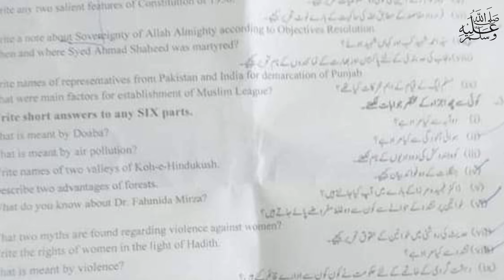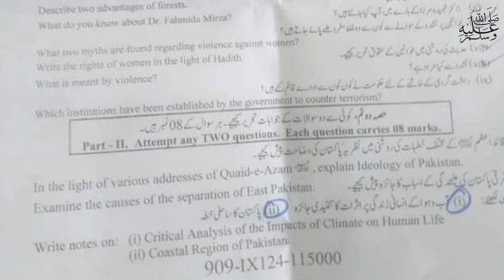9th class Pak Study paper fsd board group 1 subjective 2024|| class 9 Pak Study paper group 1 2024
Fsd G1 pak
9th class pak studies paper 2024|faisalabad board|9th class Pak study group 1 mcqs paper 2024